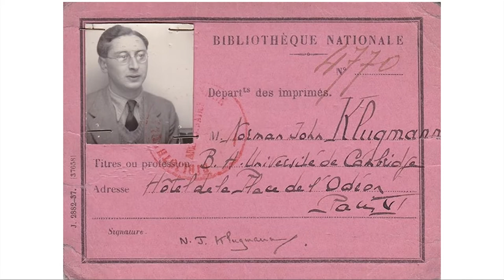James Klugman: A Case Study - Dr Geoff Andrews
A close examination of the James Klugman's life and work as a member of the Communist Party:
An examination of the life of prominent intellectual and communist, James Klugman. Dr Geoff Andrews examines Klugman's recruitment and activities as a member of the communist to provide the seminar with a context for membership.
The transcript and downloadable versions of the lecture are available from the Gresham College